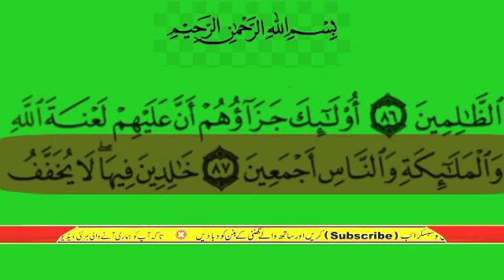surah al imran verses 87 urdu translation only | surah al imran ayat no 87 urdu tarjumma k sath